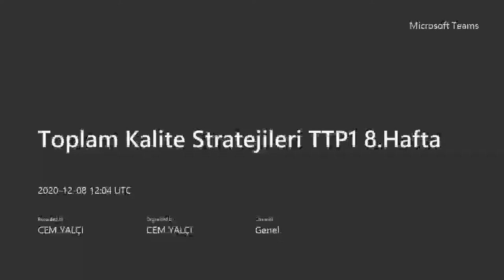Toplam kalite str 8 hafta